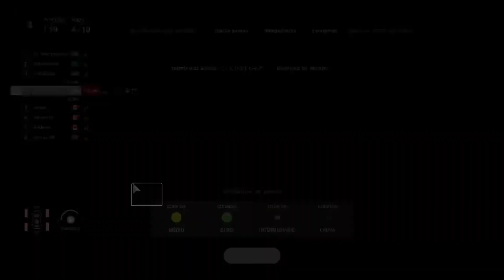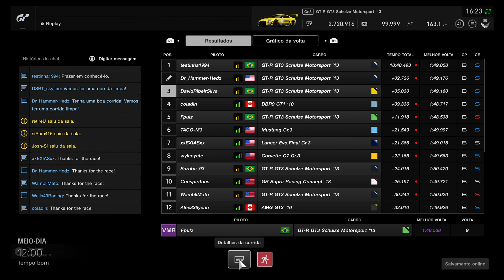Gran Turismo®SPORT Corrida Diária Monza(1) Nissan GT-R GT3 OnBoard